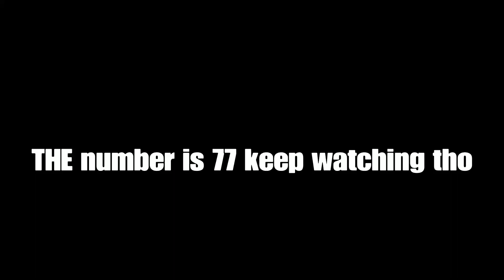Forever 🕊 + Best 60 FPS Console Linear Player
Forever 🕊 + best console settings
Forever 🕊 (fortnite montage)
Fornite Monatge- Forever

fastest editor
editor
console
best fortnite player
faze sway